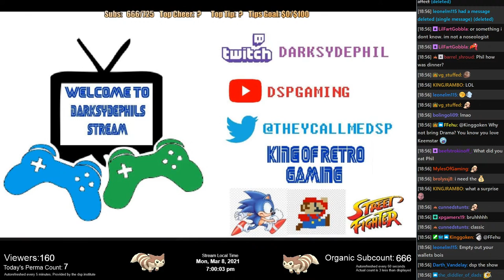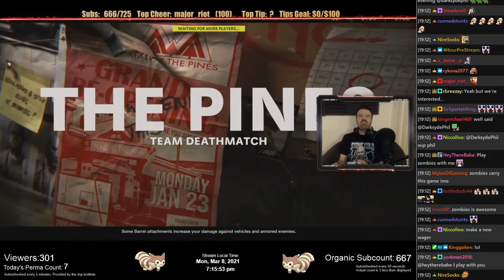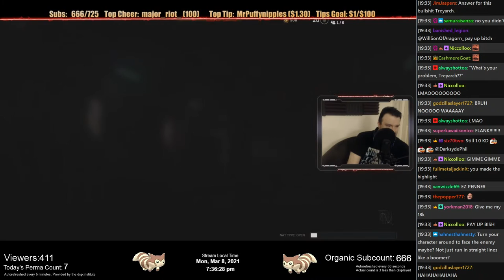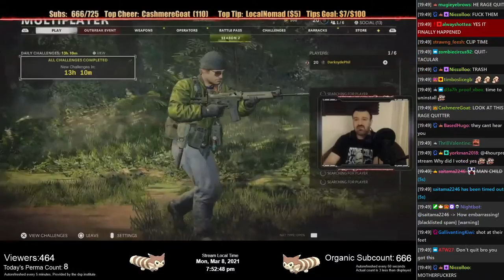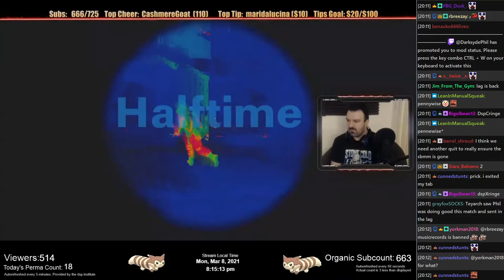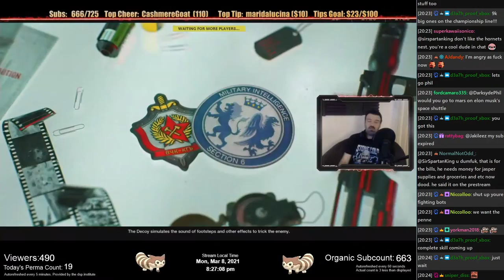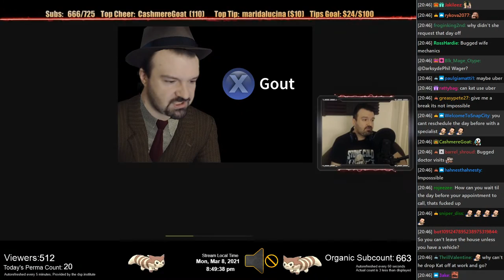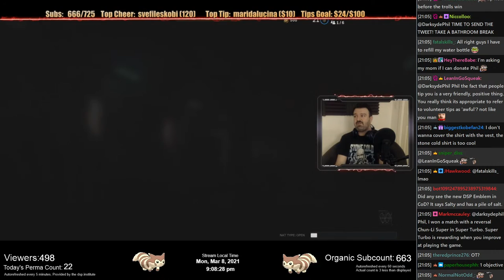DarkDave's Mirror Live Stream